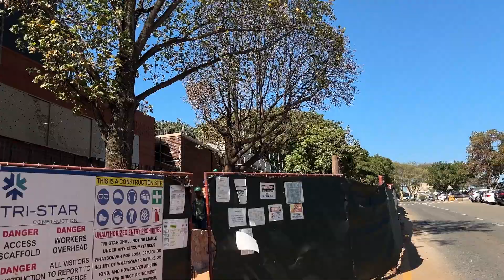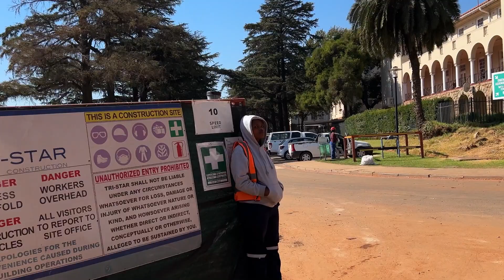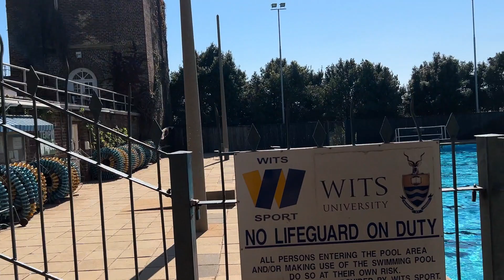Wits University East Campus Walking Tour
0:05 Vehicle Tunnel
1:21 Empire Rd Entrance
2:26 Digital Dome Construction
3:37 University Avenue
4:56 Wits Soccer Stadium
6:38: Walter Milton Oval
9:58 The Sanctuary
11:24 Wits Rugby Stadium
17:35 Matrix Student Centre
20:20 Swimming Pool
21:56 John Moffat
22:46 William Cullen
24:16 Great Hall
24:45 Library Lawns
27:00 School of Physics
27:28 Oppenheimer Life Sciences
28:05 Jan Smuts Entrance
29:52 Great Hall
32:13 Hillman Block
32:53 Sutton Close
33:20 Richard Ward
33:47 Jorissen Rd Entrance
37:12 NW and SW Engineering
38:20 Yale Road